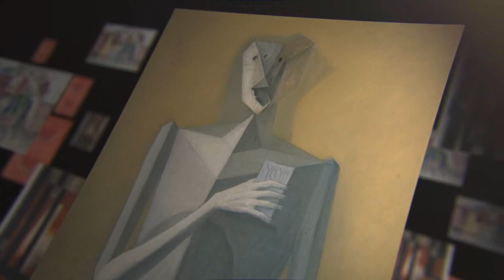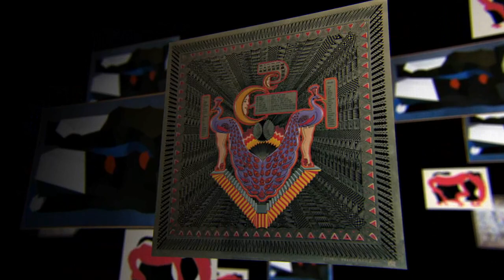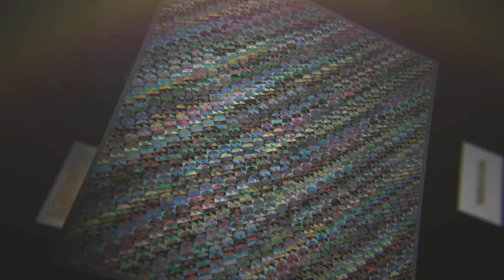Abstracción 2012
SURA México pone al alcance de todos "Abstracción 2012"

Conoce la colección de arte abstracto de SURA México.